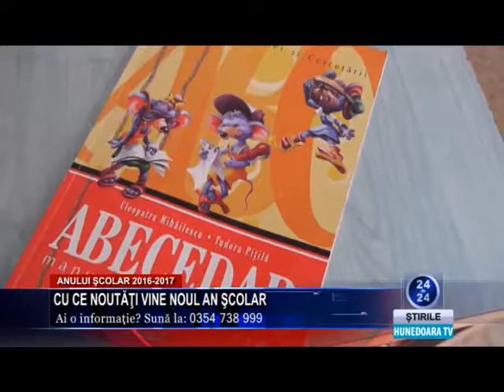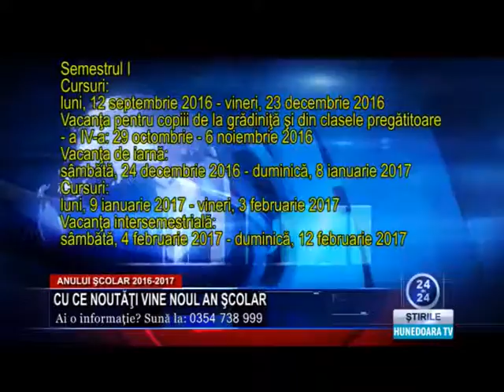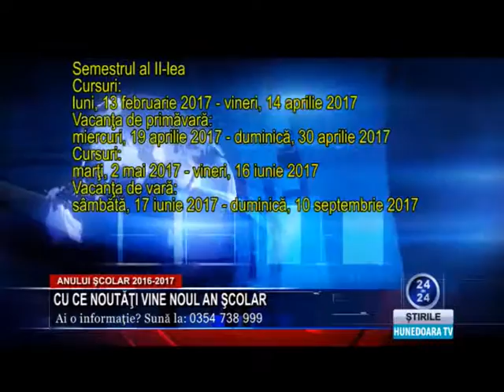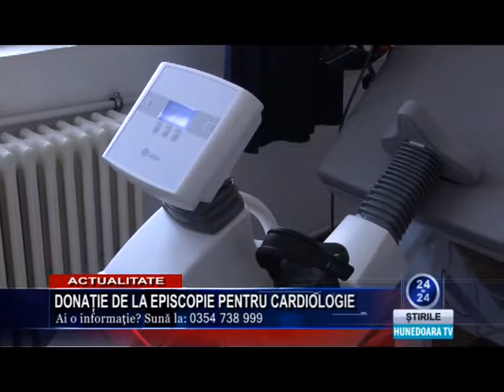JURNAL MONTAJ 12 septembrie 2016